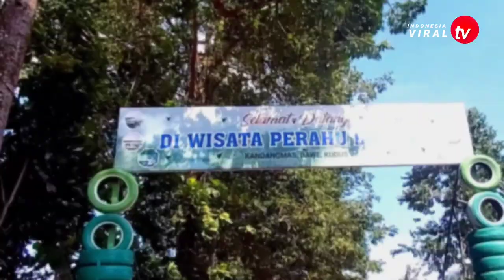Waduk Logung Kudus Saat Musim Kemarau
waduk logung
waduk logung kudus
waduk logung kudus 2022
waduk logung kudus 2023
waduk logung terbaru
waduk logung terbaru 2022
waduk logung terbaru 2023
waduk logung saat ini
wisata waduk logung
wisata perahu waduk logung
wisata perahu waduk logung 2022
wisata kudus waduk logung
mancing waduk logung
perahu waduk logung
air waduk logung
waduk logung kandang mas kudus
wisata kudus
wisata kudus terbaru
wisata kudus terbaru 2022
wisata kudus terbaru 2023
wisata kudus paling hits
wisata kudus baru 2022
wisata kudus kajar
wisata kudus semliro
wisata kudus viral
wisata kudus bukit krobo'an
wisata kudus colo
wisata kudus gunung muria
wisata kudus rahtawu
wisata kudus semliro